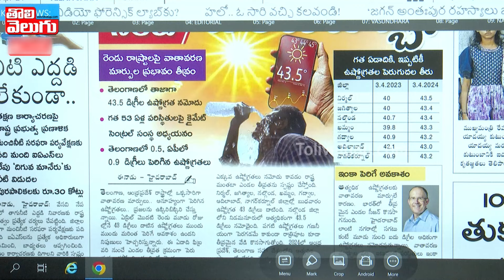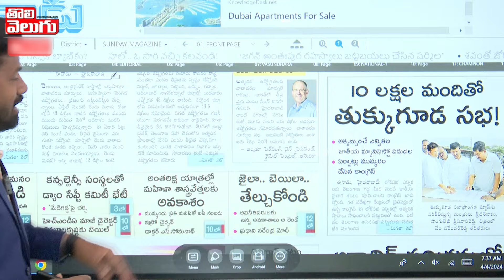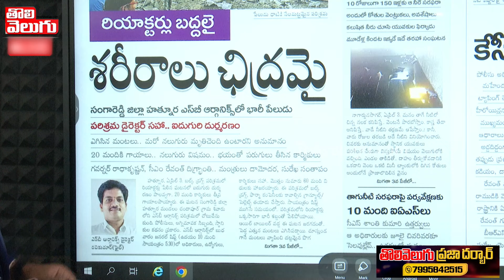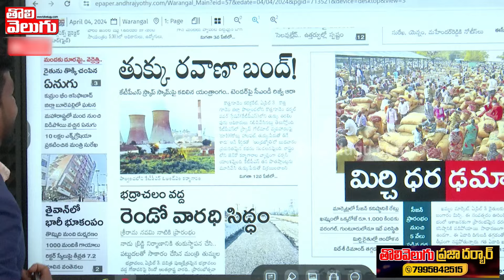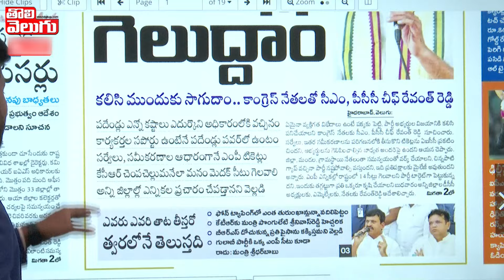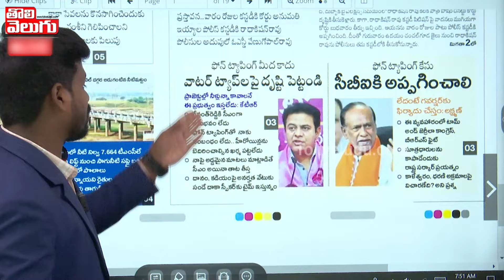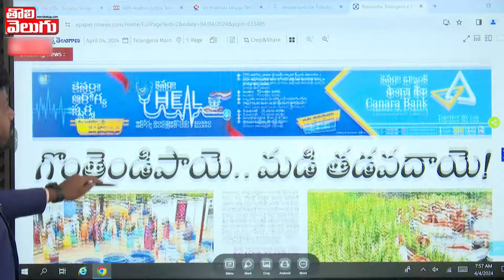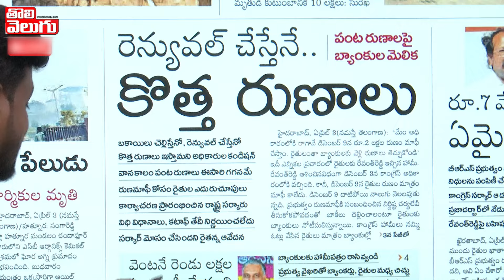తురుం ఖాన్ తాట తీస్తాం..! రేవంత్ నూ వదల..!! | Fata Fat News | Journalist Srisailam | Tolivelugu TV